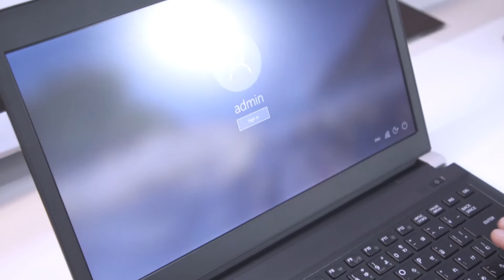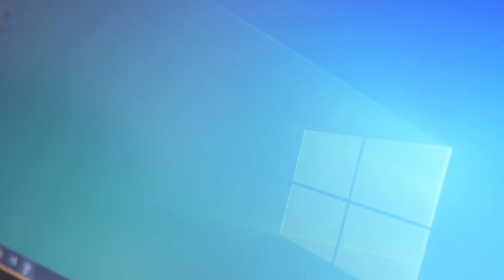Laptop cực ngon cho dân văn phòng | HongTS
Nếu các bạn thấy dòng máy nào ngon hơn thì hãy chia sẻ cho mình và mọi người cùng biết nhé !!
Tôi đam mê công nghệ, marketing, sản xuất video, du lịch, đọc sách, mong muốn chia sẻ mọi điều mình biết đến mọi người và sẽ rất vui nếu điều đó có ích.

Các bạn có thể cập nhật những chia sẻ mới nhất của tôi tại đây: